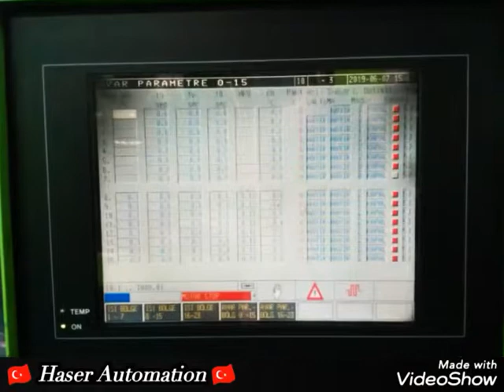🇦🇹 Engel enjeksiyon kalıp makineleri 🇦🇹 Keba elektronik sistemleri bakım onarımları (🇦🇹 Engel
🇦🇹 Engel enjeksiyon kalıp makineleri 🇦🇹 Keba elektronik sistemleri bakım onarımları
(🇦🇹 Engel injection molding machines 🇦🇹 Keba electronic systems maintenance repairs)
Eskişehir TURKIA 🇹🇷 HE2019
Haser İndustrial Machinery Electronic Service